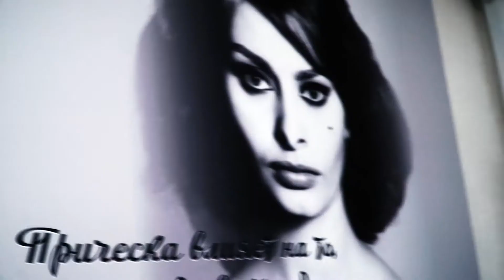КОНКУРС РАБОЧИХ ПРОФЕССИЙ ПРОШЁЛ В ПЕТРОПАВЛОВСКЕ